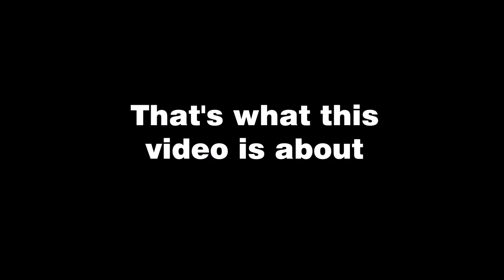Microphone in the Air Box - Suzuki DR 600 - RAW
I just wanted to try how it sounds like to be into a motorcycle air-box, so I put a microphone into my DR 600's one and made a raw video.